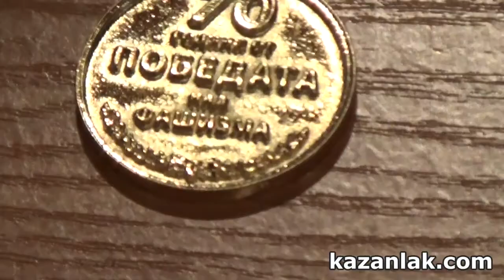Връчиха медали на ветераните от Втората световна война